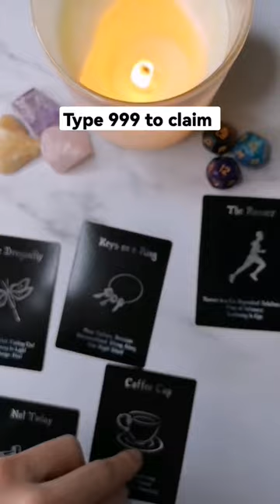You Need To Hear This! 🌝🔮 A Message Meant To Find You!